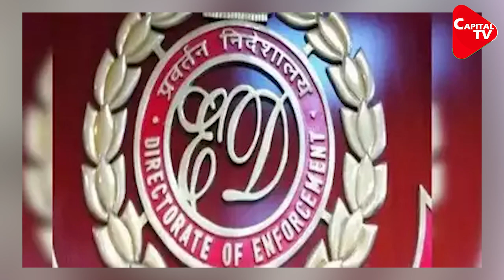ED's Big Action On Nawab Malik | Capital TV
The Enforcement Directorate (ED) is conducting a survey at the Goawala compound in Kurla in suburban Mumbai in connection with the money-laundering case involving the arrested Nationalist Congress Party (NCP) minister Nawab Malik and Haseena Parkar, sister of wanted gangster Dawood Ibrahim.